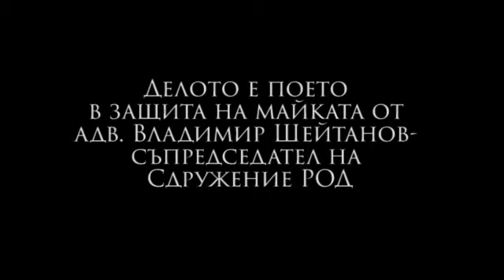Българско дете, отнето от майка в Испания - могат ли да се намесят българските институции?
Забравихте ли уроците от Либийското дело?
Адв. В. Шейтанов защитник на майката. Отново сам ще брани интересите на България!